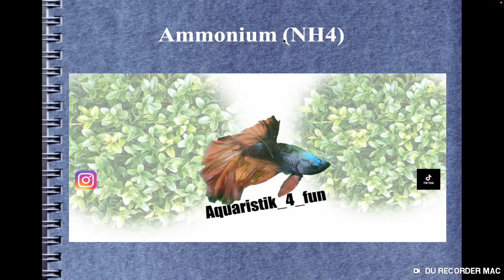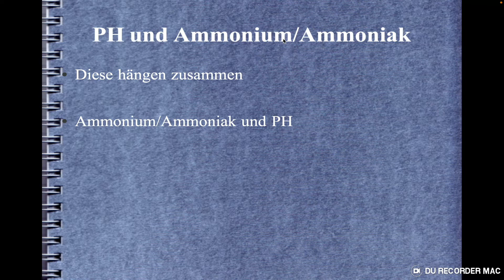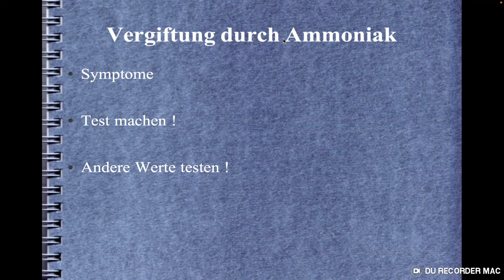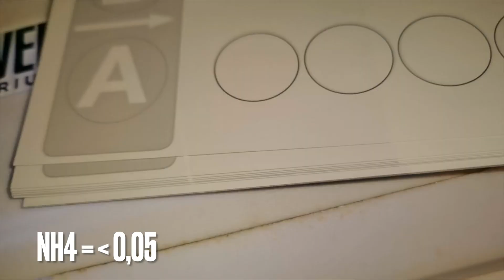Was ist Ammonium und Ammoniak (NH4) ? /Aquaristik_4_fun /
Heute möchte ich euch ein wenig etwas vorstellen, zum Thema Ammonium und Ammoniak.
Dies wäre auch ein wichtiger Wert in einem Süßwasser Aquarium, gerade zur Einfahrphase.